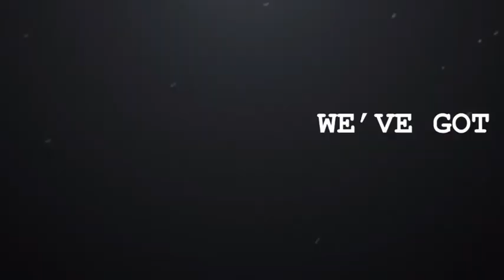3_22_22 DRIPPING SPRINGS TIGERS BB @ Alamo Heights